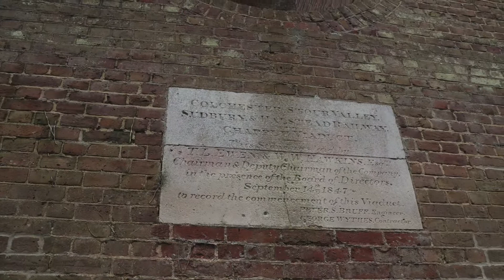Beautiful Essex, Chappel Viaduct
Footage of this breathtaking viaduct in the beautiful Essex countryside